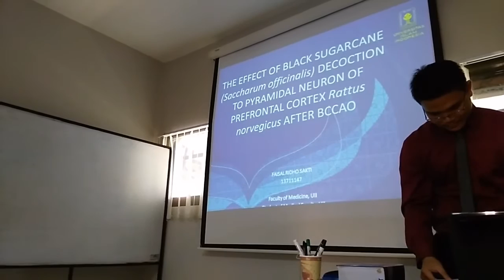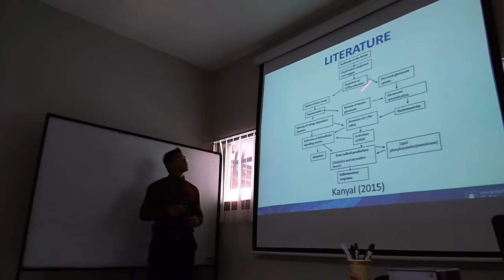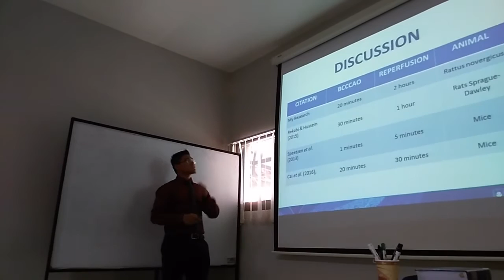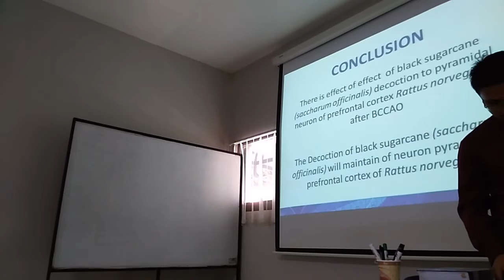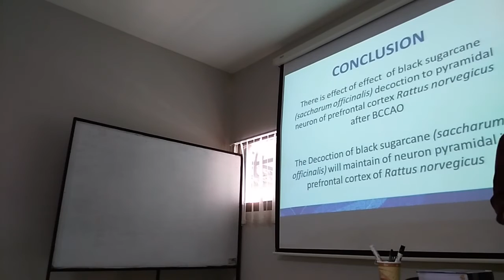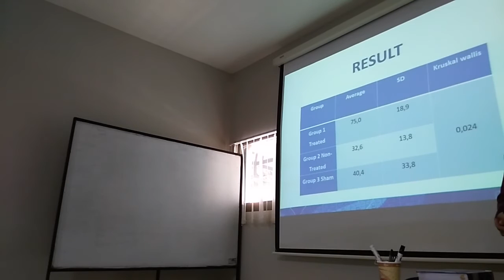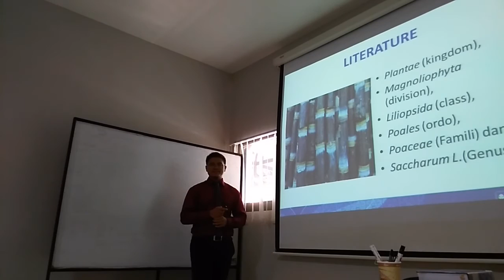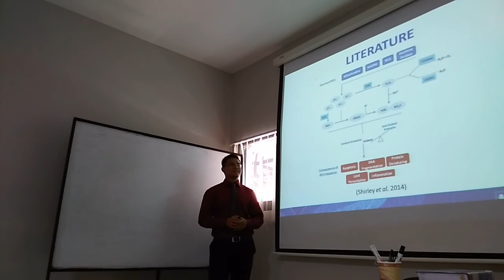[⚪] Live Streaming - Seminar Hasil Isal